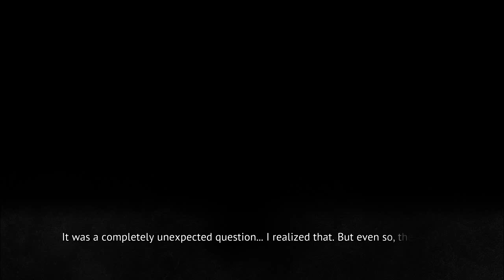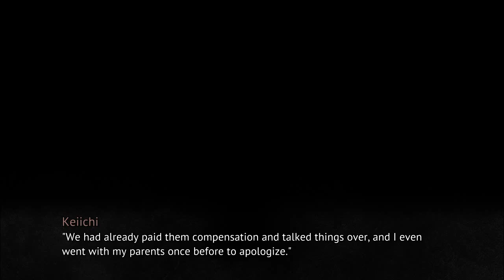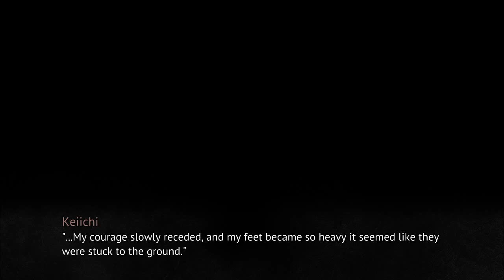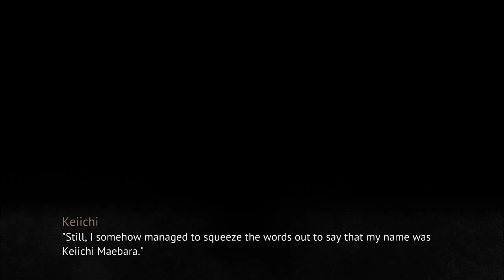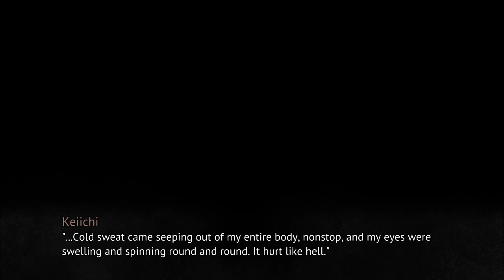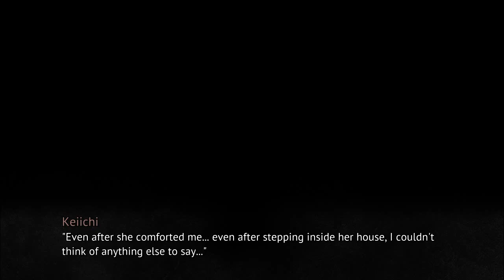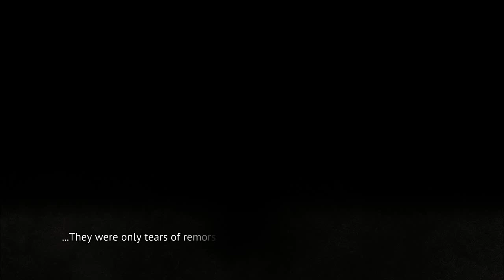MIOTSUKUSHI MATSURI PT10